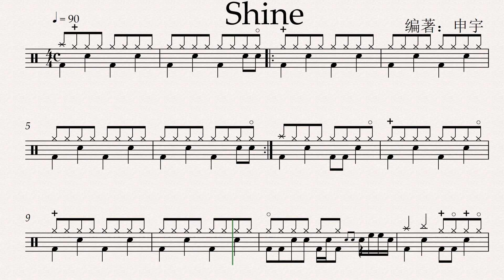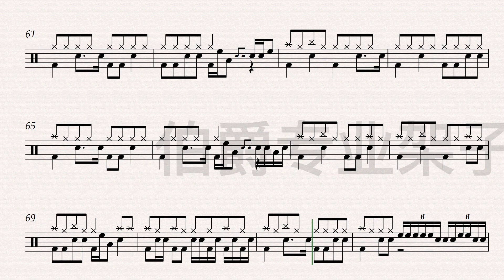《Shine》（Western Pop）Free Dynamic Drum Score